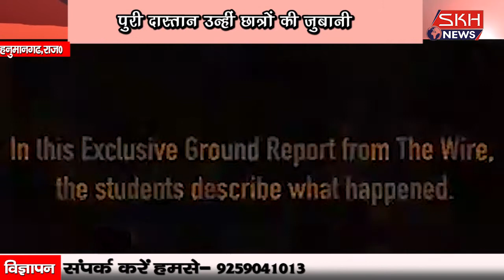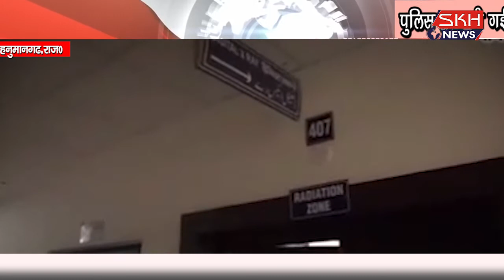हनुमानगढ़ राज0 : छात्रों के साथ पुलिस द्वारा की गई बर्बरता का पुरा सच आज आया सामने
SKH NEWS, PRASHANT VASHISHTHA